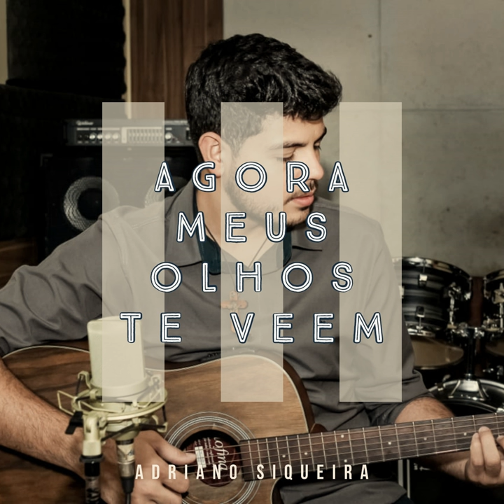Agora Meus Olhos Te Veem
Agora Meus Olhos Te Veem · Adriano Siqueira · Adriano Siqueira